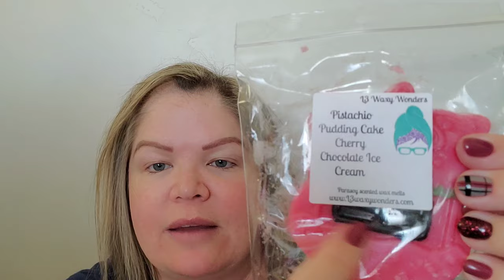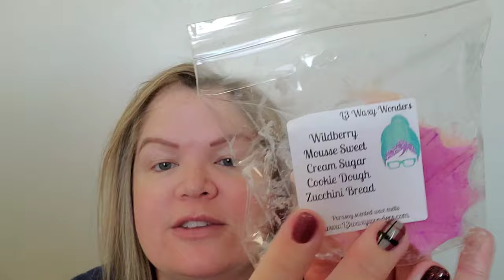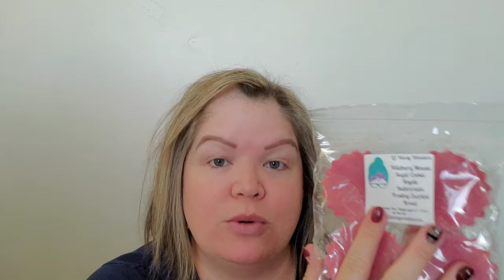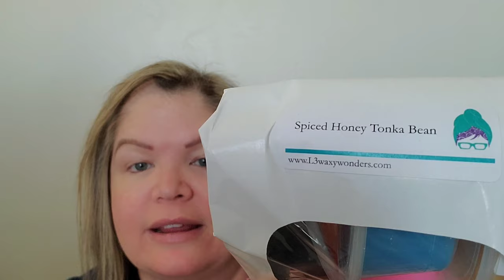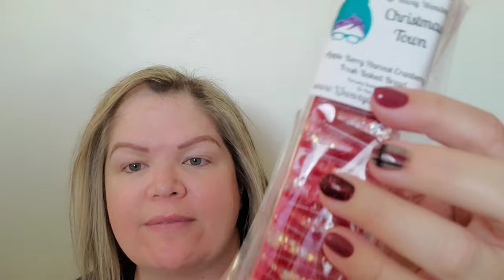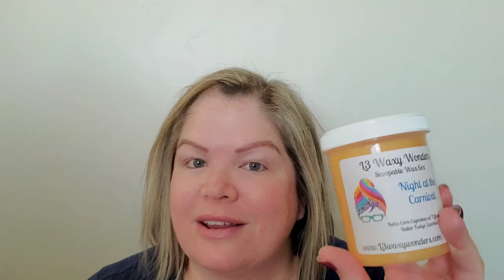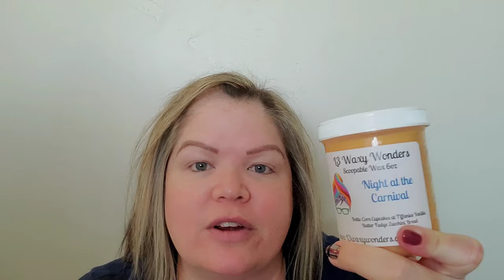L3 Waxy Wonders | HUGE Combined Haul and Preorder | Initial Impressions | November 2023